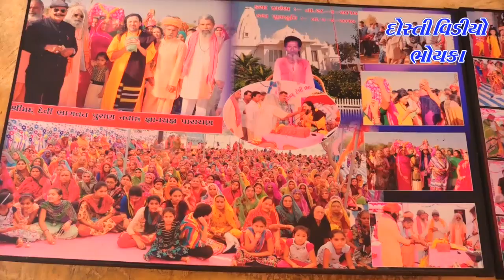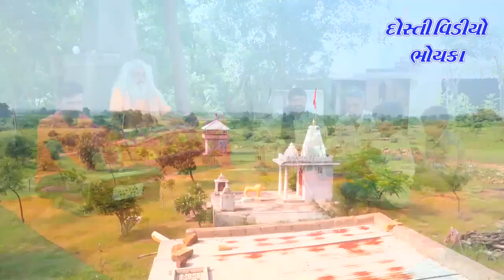Jay girnari bapu Narichana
Dosti video bhoyka